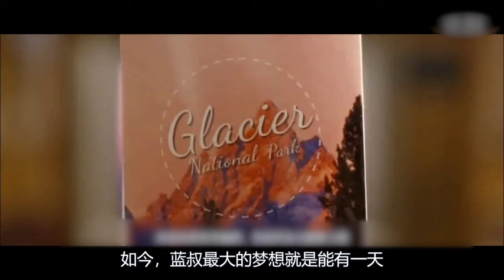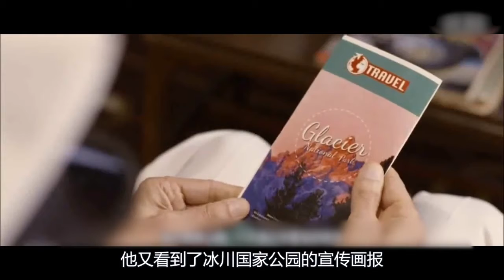送奶大爷给小镇送了40年牛奶，一个不小心，他毒死了全镇居民，奇幻片